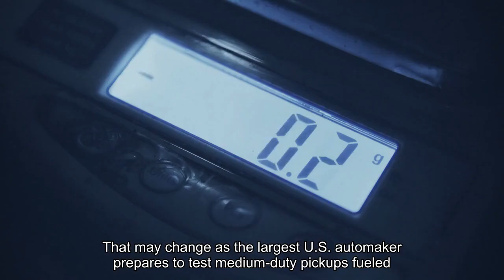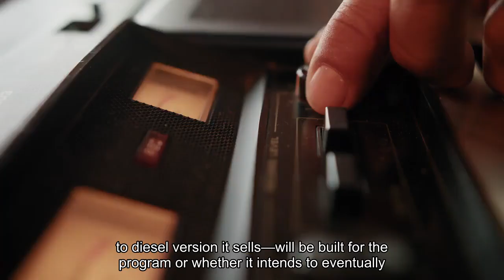GM Readies Test Fleet Of Heavy Pickups Powered By Green Hydrogen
General Motors has experimented with hydrogen fuel cells for decades but doesn’t yet use them in vehicles it sells. That may change as the largest U. S. automaker prepares to test medium-duty pickups fueled by carbon-free green hydrogen, deploying them as work trucks for a power company. GM’s HYDROTEC unit said pickups based on its 2024 Chevrolet Silverado 5500 model equipped with its fuel cell system will be used for commercial applications later this year by Atlanta-based Southern Company, one of the country’s largest utilities. They’ll be designed to get over 300 miles per fueling and also serve as a remote electric power system. They’ll refuel at a station developed with the utility company and Nel, a Norwegian maker of electrolyzers, where hydrogen will be generated from a dedicated renewable power system. The test program is being partially paid for by a $26 million Energy Department grant GM received in 2021. The company didn’t say how many of the fuel cell trucks — which weigh 19,500 pounds, similar to diesel version it sells — will be built for the program or whether it intends to eventually commercialize them. The high-powered fuel cell system in the trucks “can produce more than 300 kilowatts of peak power” and serve as a mobile generator to “power job sites or bring charging to EVs in areas where traditional charging is not available,” Jacob Lozier, HYDROTEC’s program manager, told reporters. “It has enough power and energy to provide power for up to 250 American homes” for a day. GM began working on hydrogen fuel cells in the 1960s and in the early 2000s even though it might eventually be able to sell millions of passenger vehicles powered by the elemental fuel. Technical challenges and cost issues have mainly sidelined fuel cells for smaller vehicles, but the technology looks promising for commercial trucks and vans. Nikola began selling hydrogen semis to customers in California last year, and truck manufacturers including Daimler, Volvo and Hyundai are preparing to follow. Fuel cells, electrochemical devices that turn electrons from hydrogen into electricity, can provide range and power that typically exceed battery systems, operate efficiently in hot or cold weather and can be refueled in a fraction of the time it takes to recharge an EV. But hydrogen is difficult and costly to transport and store, challenges that have slowed its use beyond industrial applications. There are fewer than 60 refueling stations in the U. S. — nearly all in California — and they charge up to $36 per kilogram to dispense the fuel. The Golden State has over 18,000 hydrogen passenger vehicles, mainly Toyota Mirai sedans and Hyundai Nexo crossovers. Honda, which partners with GM on fuel cell tech, plans to offer a hydrogen CR-V crossover that also operates as a plug-in electric vehicle in California this year.